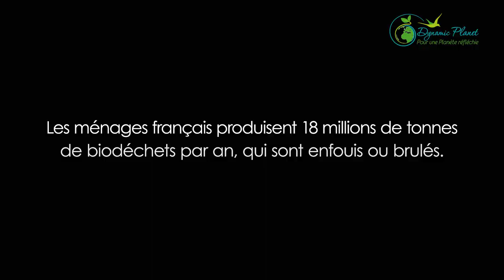Dynamic Planet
Dynamic Planet est une entreprise qui accompagne depuis plus de 10 ans les professionnels et les particuliers dans le tri et le recyclage alimentaire.
Elle propose notamment deux composteurs de maison, le DP2 et le DP5, qui déshydratent, broient et réduisent jusqu'à 90% vos biodéchets.